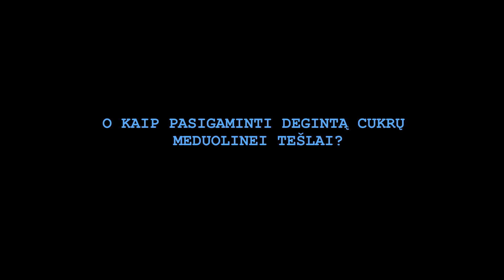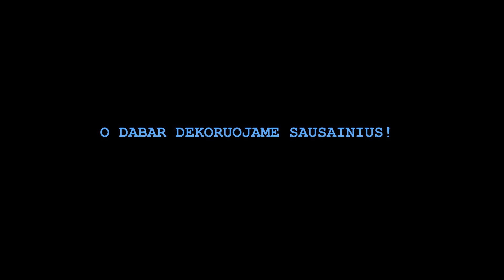MEDUOLINIŲ SAUSAINIŲ GAMYBA